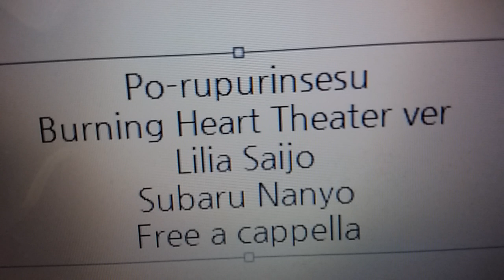ポールプリンセス‼ - Burning Heart -Theater ver.- - 西条 リリア ＆ 南曜 スバル Free a cappella フリーアカペラ